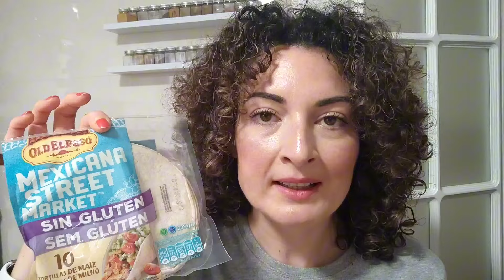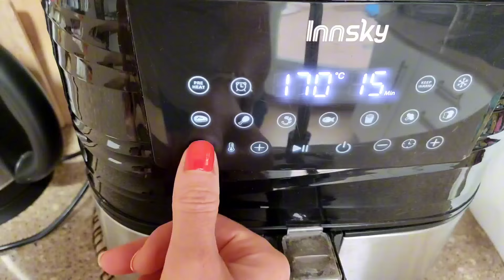🛒MINICOMPRA📦ORDEN EN CAJONES🥜TOSTAR FRUTOS SECOS🥚TRUCOS HERVIR Y PELAR HUEVOS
¡Hola a todos! en éste vídeo os traigo una pequeña compra de Mercadona explicándoos algunas cosas, además me acompañais a poner orden en mis dos cajoneras despensas y os doy unos trucos para hervir y pelar los huevitos, además os enseño como tuesto los frutos secos en la freidora de aire.